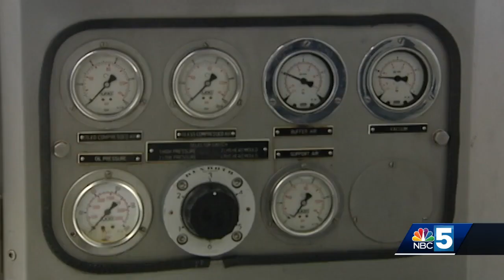SterRX to close Plattsburgh locations